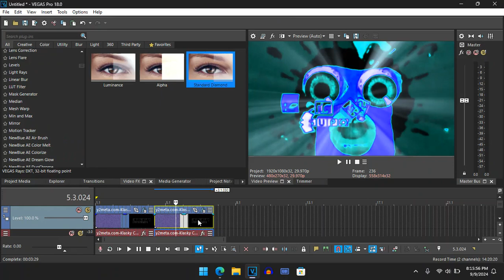How To Make 2 New Effects For Cirno Fumo Day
Happy Cirno Fumo Day 2024